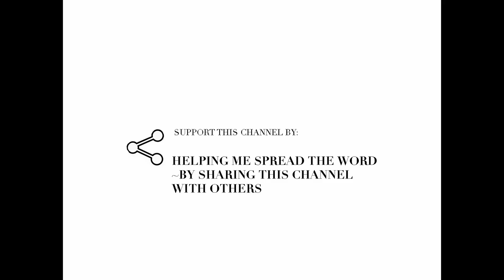The faster way home - Makongo Twisties - | Riding | Bike chase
Talk of a chase uphill on the Makongo Twisties, this was it. Careful not to cause any accidents, the way home was full of speed, burst of energy on the winding road from Makueni County

The sun rays were shinning on the hill scapes creating an environment of being in a movie riding out to glory. Amazing thrill

To crown it all, the sun just comes out of no where at the end of the climb. It was breathtaking